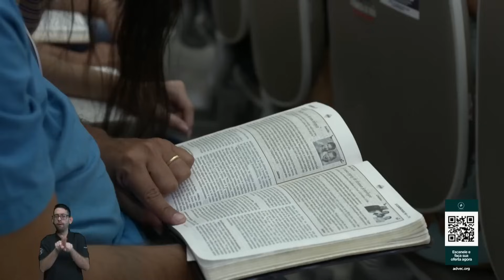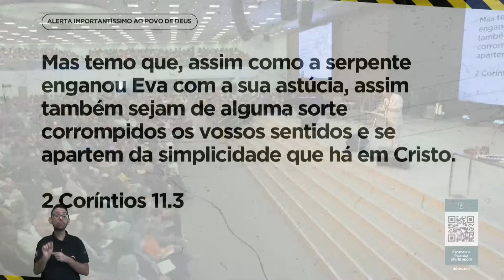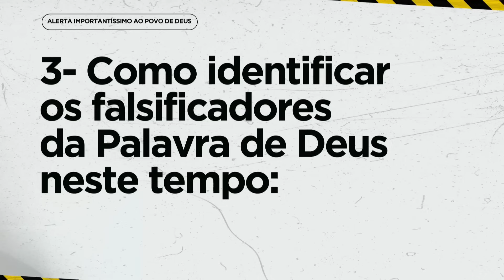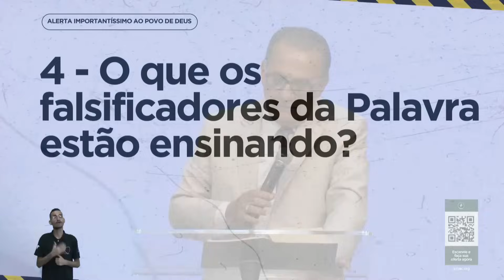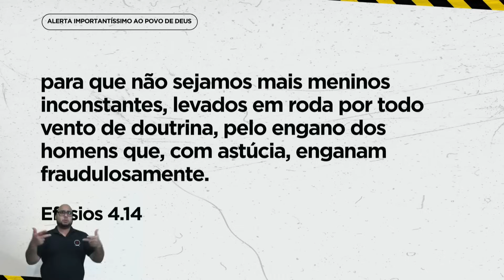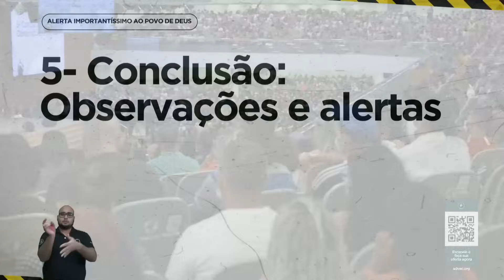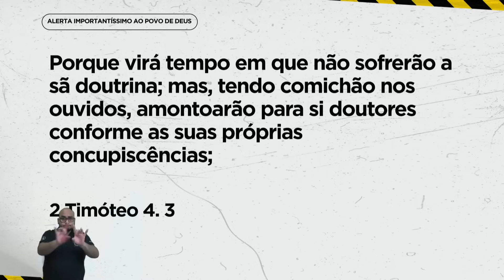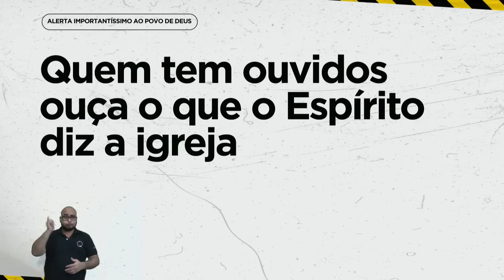CONFRONTANDO HERESIAS E MODISMOS - Pr. Silas Malafaia